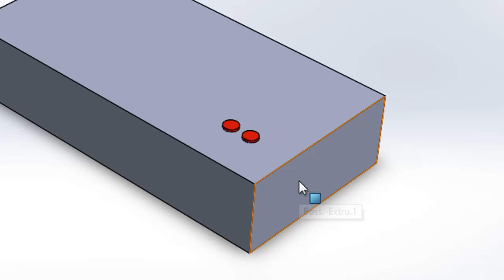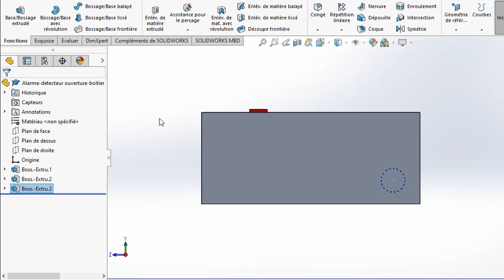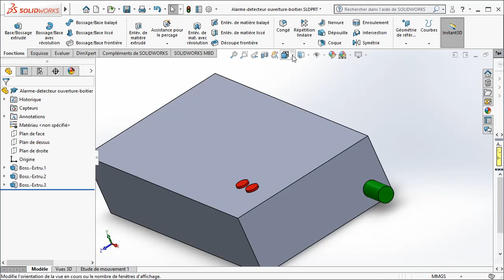SW18-Modéliser le détecteur d'ouverture-3